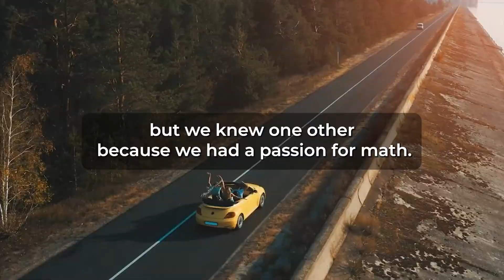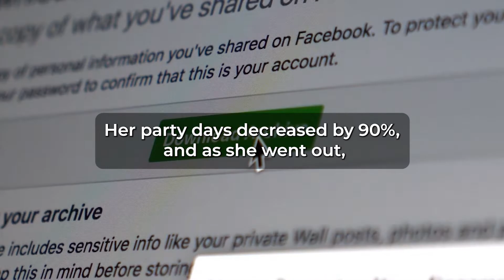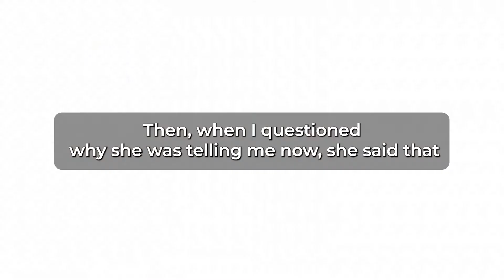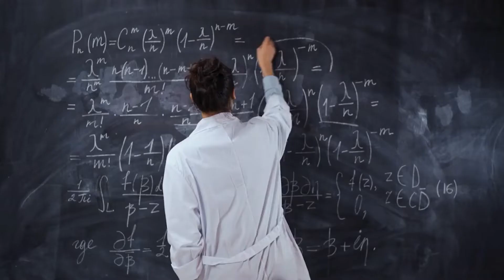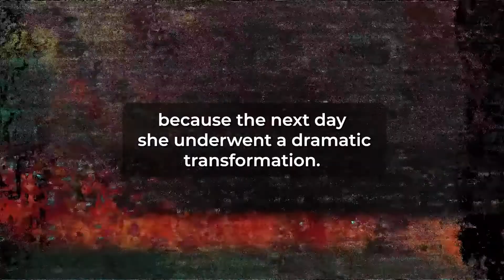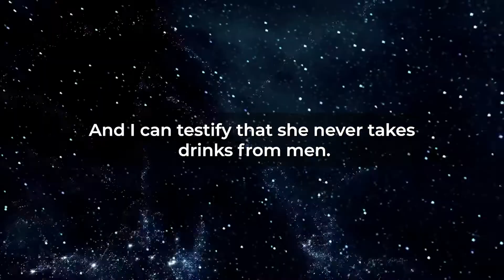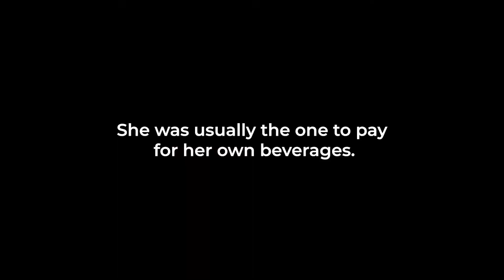My girlfriend had physical relations with a bartender. (Reddit Cheating)